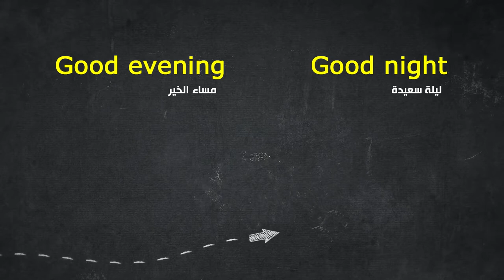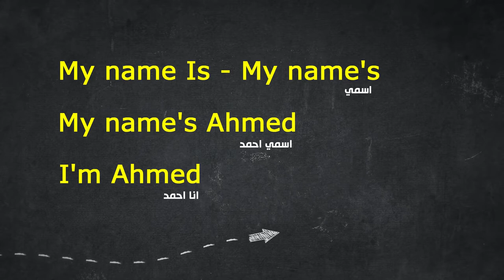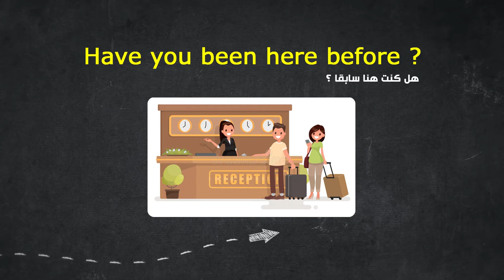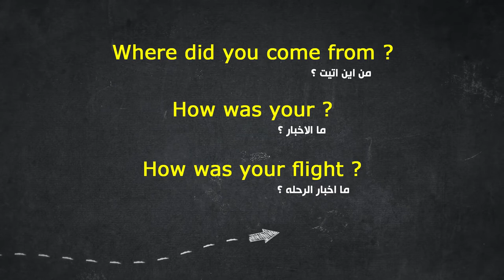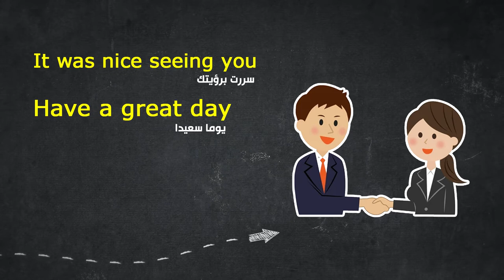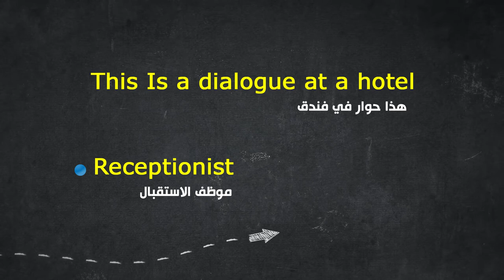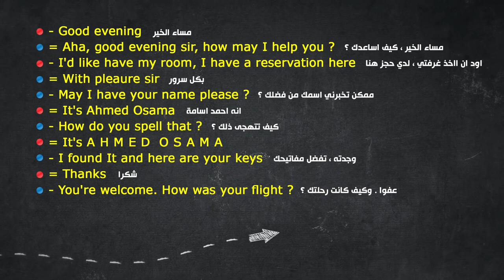حلقة جديده من كورس المحادثه ( التحيات والتعرف على الاخرين (greetings and getting to know each other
باقى الحلقات فى قائمة  كورس المحادثه المستوى الاول